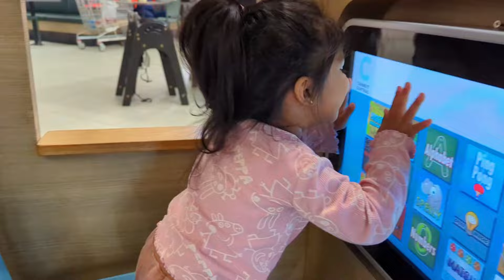Housewarming Celebration, Satyanarayana Pooja, Australian Roads, & Family Fun!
Join us as we celebrate our friends' housewarming ceremony in their beautiful townhouse! In this vlog, you'll see a glimpse of the scenic Australian roads as we head to the event. The highlight of the day was the traditional Satyanarayana Pooja, followed by a delicious spread of food prepared for the occasion. We also did a bit of shopping after the event, and you'll get to see some fun moments of my daughters interacting and playing with their friends. It's a day filled with joy, tradition, and celebration!